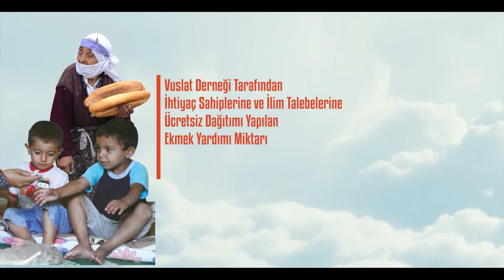Vuslat Derneği Yardımları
Yaşadığımız dünyada gücümüz nispetinde dilimizle, elimizle, malımızla ve dualarımızla mazlumdan ve muhtaçtan yana olup, tüm insanlığın evrensel insani ve İslami değerlere sahip bir hayata kavuşmasında etkin rol almak.